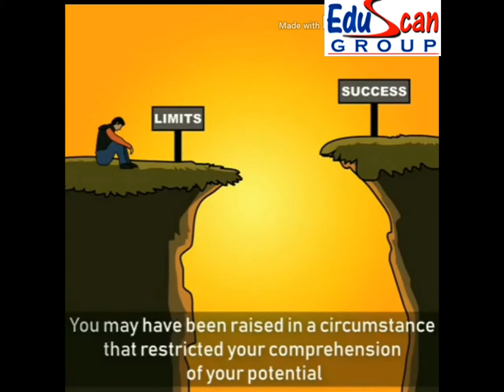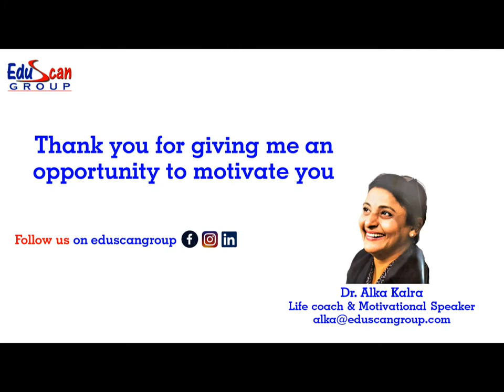LAW OF BELIEF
DR. ALKA KALRA RENOWNED LICENSED PSYCHOLOGIST NARRATE STORY OF EAGLE & CHICKEN